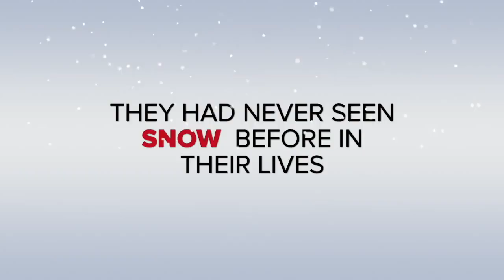Enjoy the cute snowy Shetland ponies this Christmas - TV Episode 261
We all love cute Shetland ponies and snow at Christmas, so we hope you enjoy this adorable video of the cute snowy Shetland ponies.
Wishing you all a Very Merry Christmas and a Happy New Year from all the ponies and the team at Shetland Pony Club.
Watch the video here to see the cute, snowy Shetland ponies.
The ponies are on their winter holidays until 7 March 2020.
Bookings will open for pony fun in late winter.The office is open throughout the winter and you can buy your Gift Vouchers online here or give us a call in the office on: 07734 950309 or
Get involved with Shetland ponies – find out more: